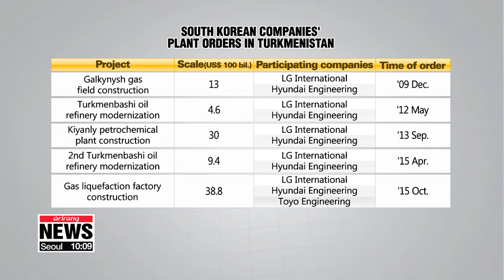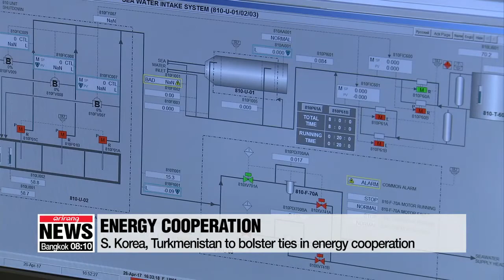Turkmenistan an economic partner with great potential, mainly in energy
투르크메니스탄, 한국의 주요 플랜트•자원 협력 파트너

One of the main reasons for President Moon's trip to Turkmenistan is to boost economic ties with the Central Asian nation,... particularly in the energy sector.
South Korea is already actively participating in the construction of power plants in the country.
Park Hee-jun reports.  South Korea’s trade volume with Turkmenistan is relatively low,... but has great potential for growth.
Main exports to Turkmenistan include automobiles, metal goods, and IT devices,... while imports center on textiles.
But the most promising growth comes from the energy sector.
The value of construction orders received for energy plants,... amounts to a total of 10-billion U.S. dollars as of this month.
South Korean companies earned the Central Asian country’s trust by successfully building numerous energy plants, contributing to the Turkmen economy.
Global consortiums led by Korean firms completed a natural gas processing plant in Galkynysh,... and a petrochemical plant in Kiyanly.
The Kiyanly plant alone is expected to generate an annual profit of 600-million dollars for the Turkmenistan government.
And with the leaders of South Korea and Turkmenistan having agreed to push for further cooperation in the area,... it's anticipated that President Moon Jae-in's visit this week will create momentum for landing further deals on energy projects.
Turkmenistan also boasts the world’s fourth largest supply of natural gas,... making up to 10 percent of global reserves.
South Korea hopes to boost cooperation in developing resources,... in its efforts to diversify industries.
And with the two countries having signed MOUs during their bilateral summit,... economic cooperation is also expected to advance in other sectors, such as transportation, logistics, ICT, healthcare, and sports.